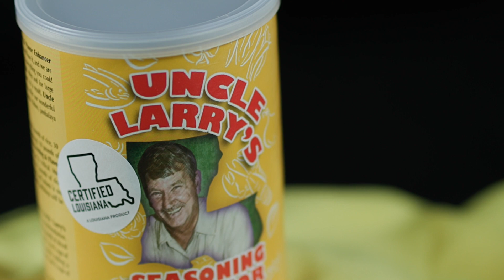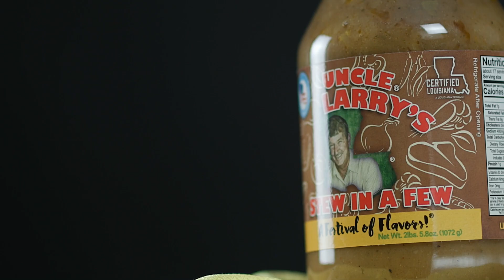CRAWFISH TALES - UNCLE LARRY'S STEW IN A FEW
In this next episode of CRAWFISH TALES, we head to St. James Parish to visit with Uncle Larry and learn more about his Certified Louisiana company.  Uncle Larry has many delicious Certified Louisiana products, including STEW IN A FEW.  They can be found at your local grocery store and will save you lots of time in the kitchen tonight!

For more information about Certified Louisiana company - Uncle Larry's Stew in a Few,